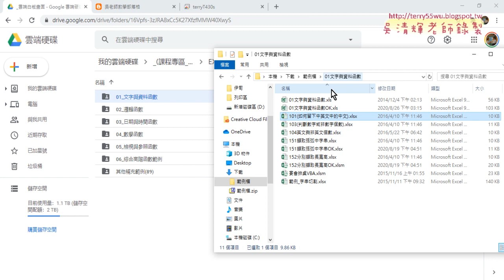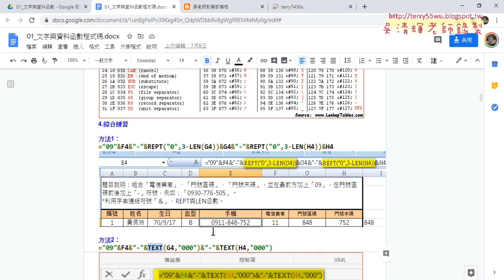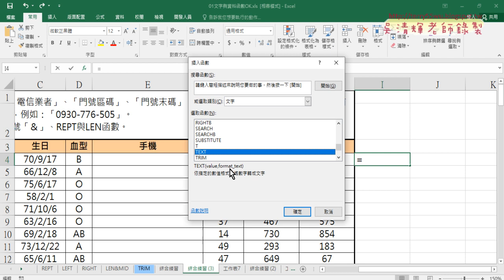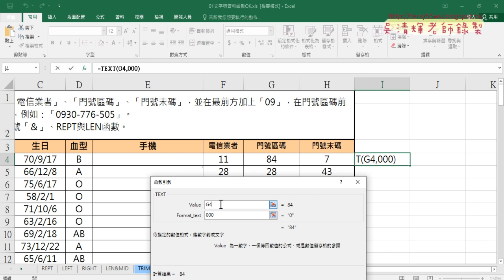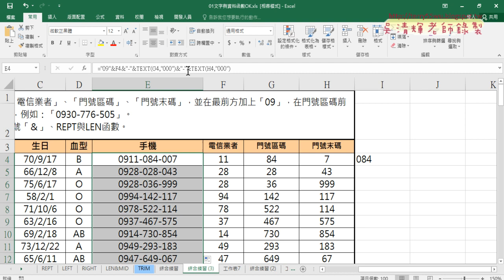05 改用TEXT函數